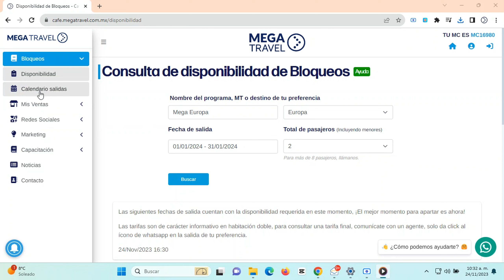Calendario de salidas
Descubre todos los bloqueos que tenemos programados a lo largo del año con nuestra herramienta Calendario de salidas en Café Mega Travel ☕💙